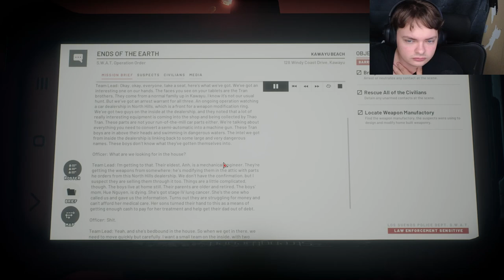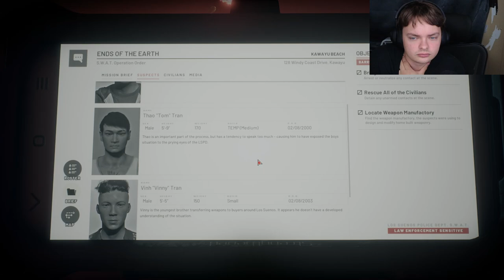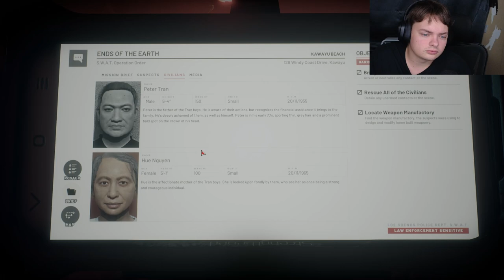Raiding the server hub | Ready or Not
Try not to damage anything they said.